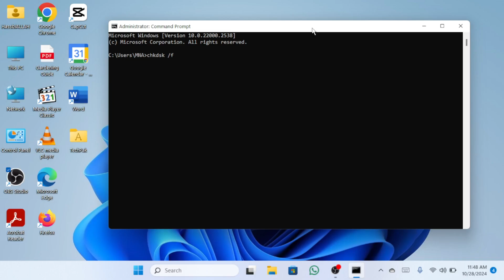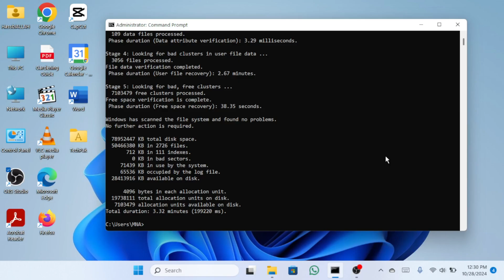The Request Failed Due to a Fatal Device Hardware Error - How to FIX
If You are Looking for a Video on how to solve the request failed due to a fatal device hardware error, here it is. In this Video I Will Guide You on how to fix the request failed due to a fatal device hardware error. Be Sure to Watch the Video Through the Very End. You Will Easily Learn how to fix the request failed due to a fatal device hardware error. Thanks

Learn How to Fix the request failed due to a fatal device hardware error in Windows 11 or Windows 10 :-
                                                                                                                                                                           1. Open the Start menu, type cmd, and select Run as administrator.
2. Select Yes in the User Control window.
3. In Command Prompt, enter `chkdsk /f /r D:` (replace D: with your drive letter) and press Enter.
4. Allow CHKDSK to scan and repair the drive. This may take some time.
5. Restart your computer to check if the error is resolved.

If the issue persists:

1. Ensure all cables are securely connected.
2. Try plugging the drive into a different USB port or computer.
3. If the drive works elsewhere, update or reinstall the USB drivers on the original computer.
                                                                                                                                                                                                                                  So That's how to Fix the request failed due to a fatal device hardware error.

This tutorial will also apply for computers, laptops, desktops, and tablets running the Windows 11 operating system (Home, Professional, Enterprise, Education) also running the Windows 10 operating system (Home, Professional, Enterprise, Education) from all supported hardware manufactures, like Dell, HP, Acer, Asus, Toshiba, Lenovo, Huawei and Samsung.